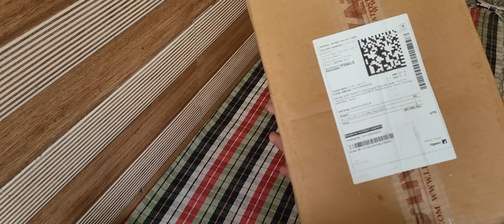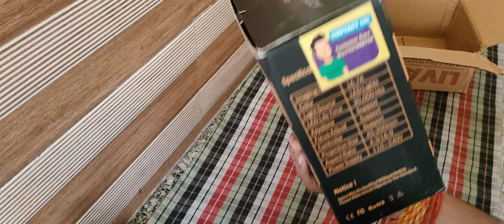Livato y6 projector unboxing cost 8999 rupees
unboxing of a projector and specification cost 8999 rupees only